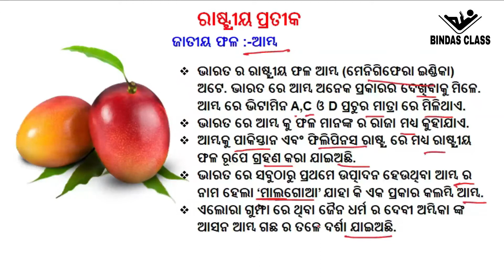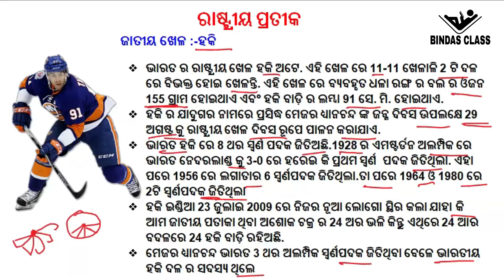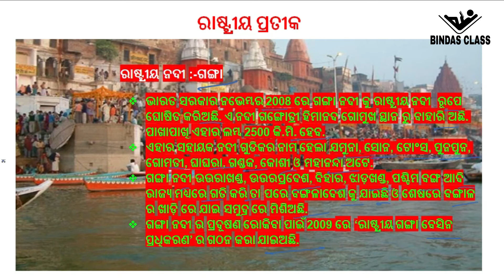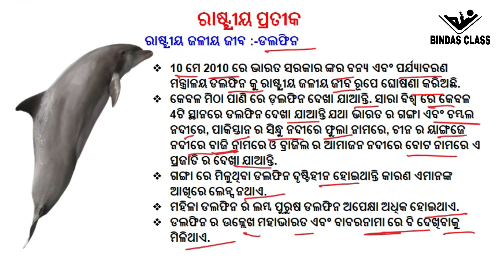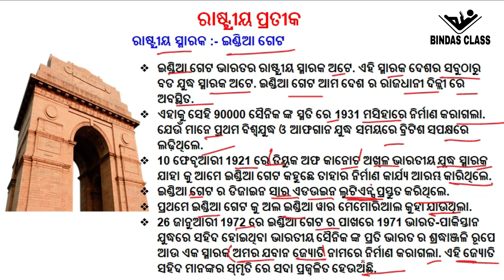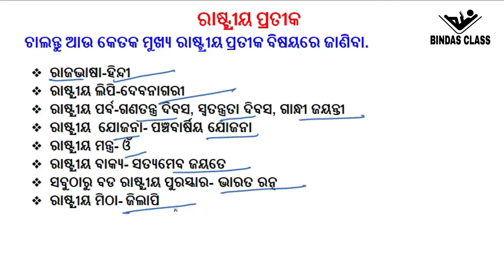NATIONAL SYMBOLS PART-3 (ରାଷ୍ଟ୍ରୀୟ ପ୍ରତୀକ ତୃତୀୟ ଭାଗ)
Please support to odia YouTube channel bindas class